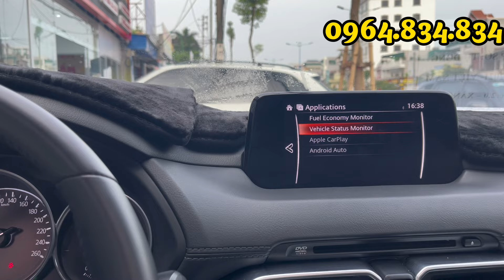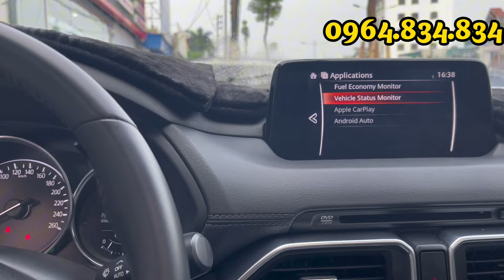Phom dáng đẹp,tiết kiệm bền bỉ.Chỉ hơn 700tr có ngay cx5 đẹp xuất sắc